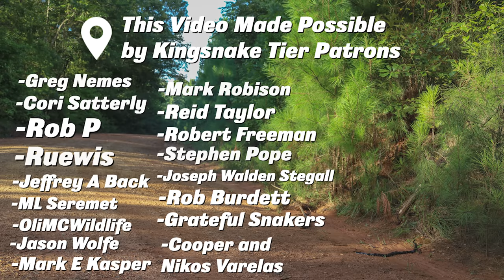Rattlesnakes in the Trees?!? Baby Snakes Everywhere! Amazing Fall Snake Hunting in Metro Atlanta!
A fantastic series of local outings in the greater Atlanta area resulting in one of my favorite episodes of the year! I hope everyone enjoys!